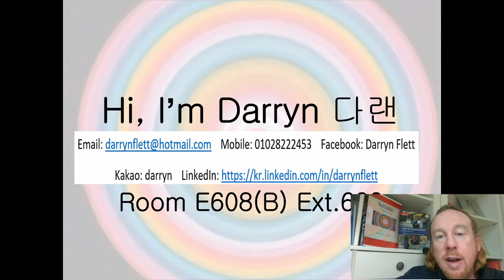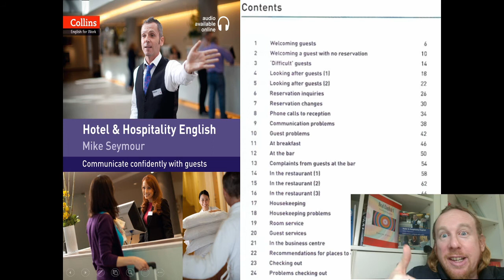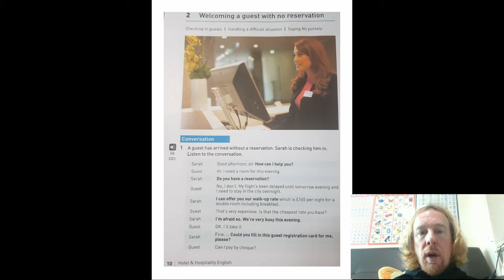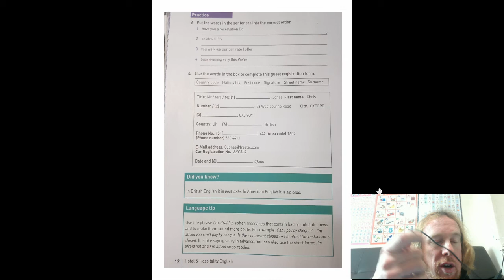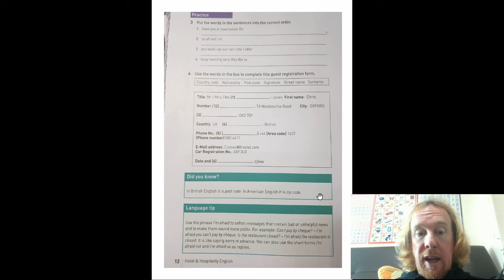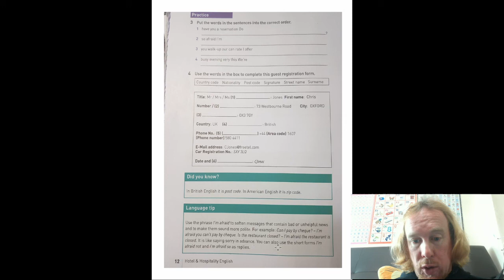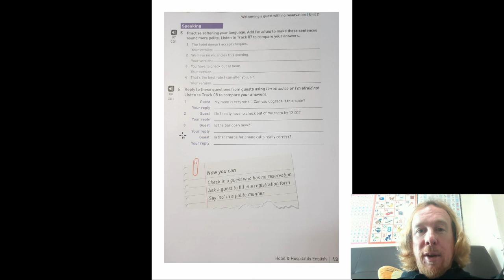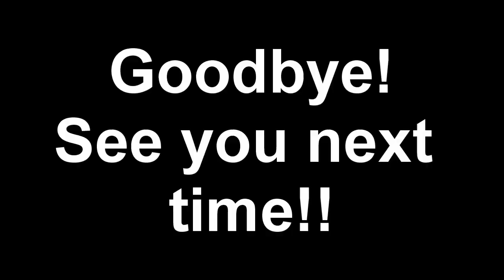Unit 2 Welcoming A Guest Without A Reservation